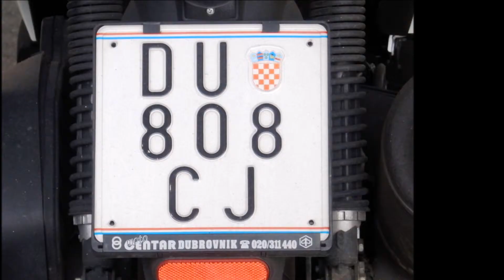CROISIERE CROATIE DUBROVNIK COSTA FASCINOSA AVRIL 2014 CLAUDETTE PIERRE JOLIVET GRESYSURAIX PHOTOS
CROISIERE EN CROATIE A DUBROVNIK SUR LE COSTA FASCINOSA EN AVRIL 2014 CLAUDETTE ET PIERRE JOLIVET PHOTOS FILM